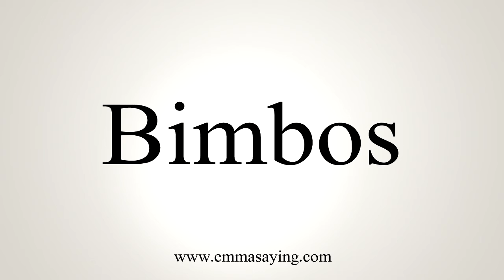How To Say Bimbos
Learn how to say Bimbos with EmmaSaying free pronunciation tutorials.